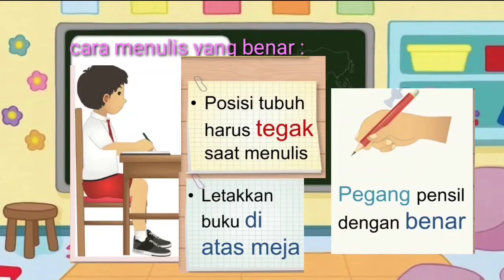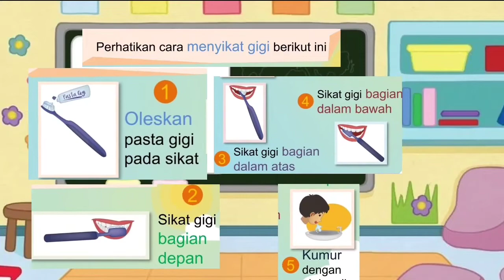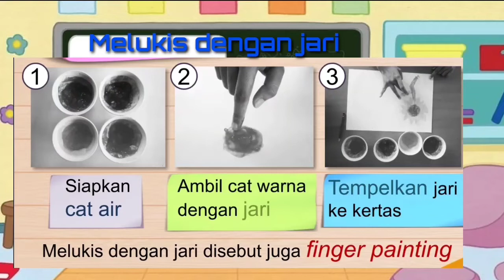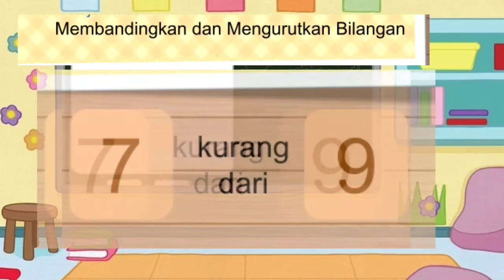Tema 1 Subtema 3 kelas 1